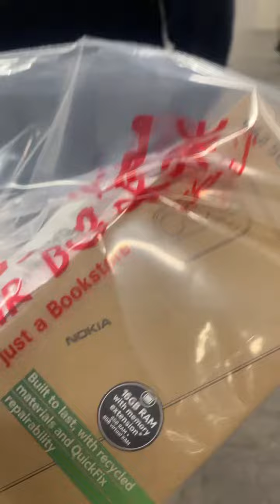Nokia G42 8 GB RAM 256 GB ROM 5G LTE